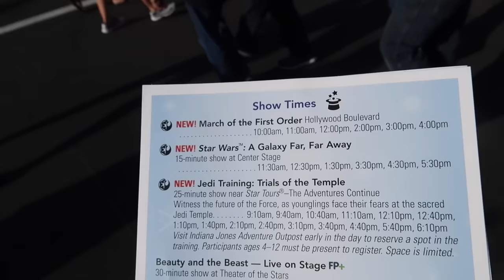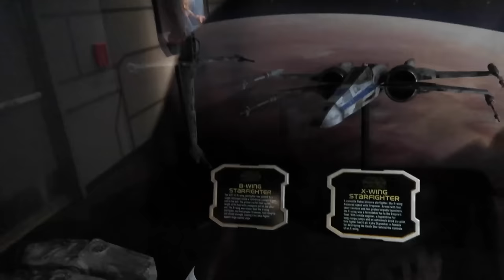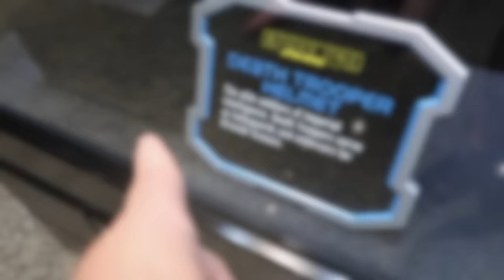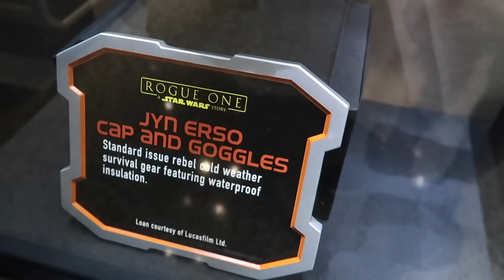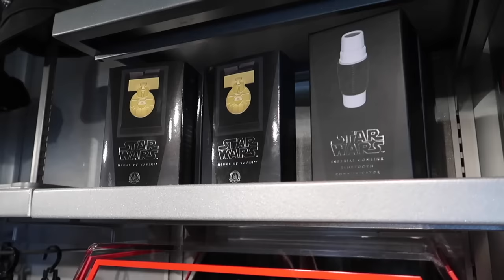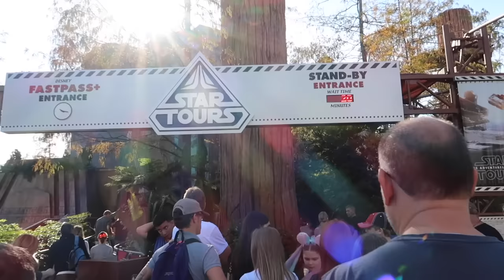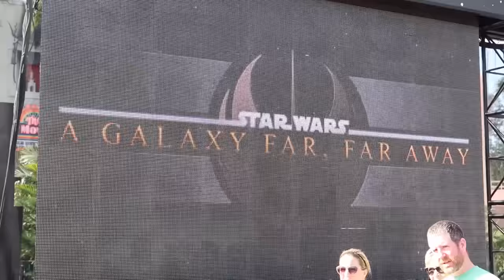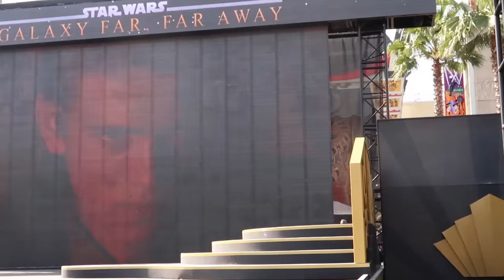Star Wars Rogue One Death Troopers Arrive At Disney's Hollywood Studios | Updated A Galaxy Far Far A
To celebrate the release of Star Wars Rogue One, we take a trip to Walt Disney World's Hollywood Studios to check out updates to Launch Bay, march with the First Order Stormtroopers, ride the revamped Star Tours, and check out the updated A Galaxy Far, Far Away, now including segments from Rogue One (Death Troopers).